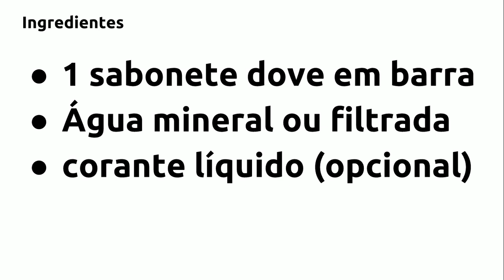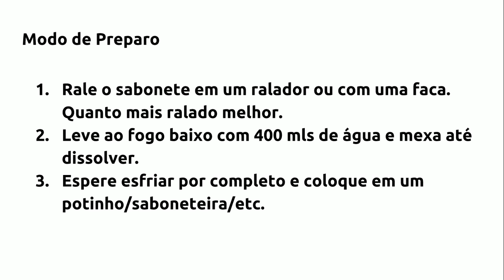Sabonete Líquido Caseiro Como Fazer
Sabonete Líquido Caseiro
Sabonete Líquido Caseiro
Sabonete Líquido Caseiro